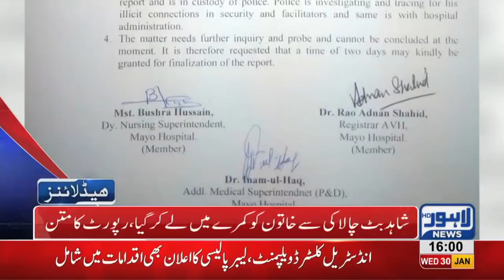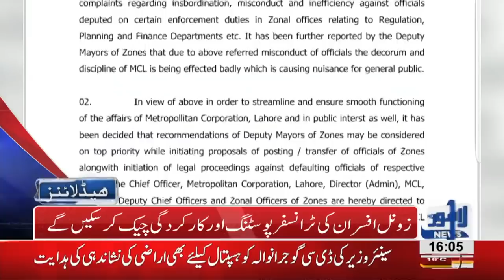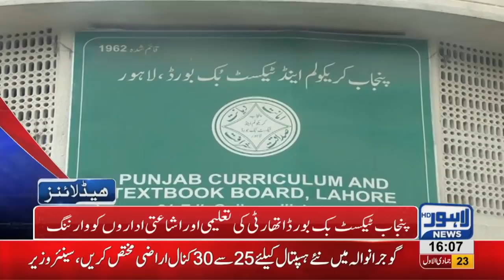04 PM Headlines Lahore News HD – 30th January 2019